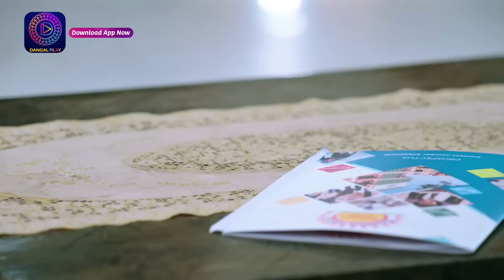Janam Janam Ka Sath | 23 May 2023 Full Episode 164 जनम जनम का साथ | Dangal TV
Janam Janam Ka Sath | Mon - Sat 10:30pm Only on Dangal TV

You can watch the Dangal TV channel :
Fastway Channel No: 15
Digena Channel No: 117
Zing Channel No: 119
Tata Play: 177
Sun Channel No : 328